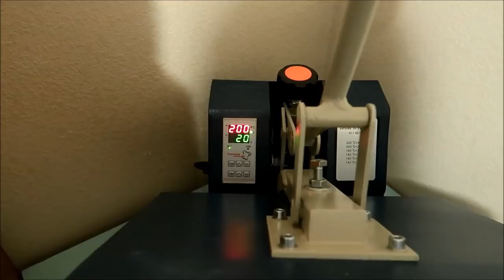My new heat press, frogs & fireflies ~ embroidery business daily vlog ~ June 13, 2019